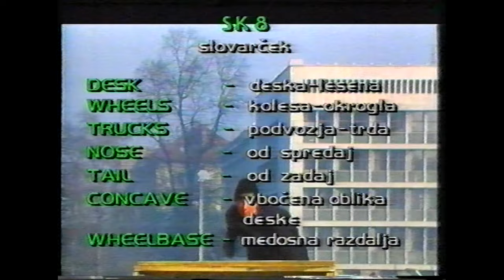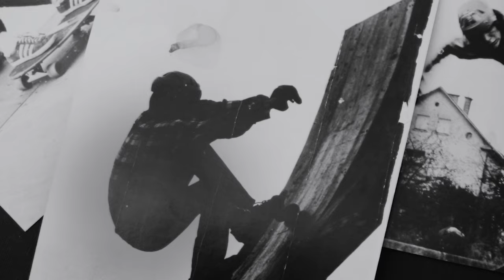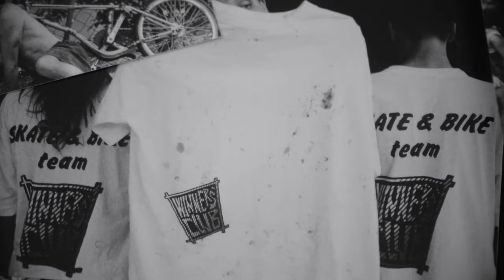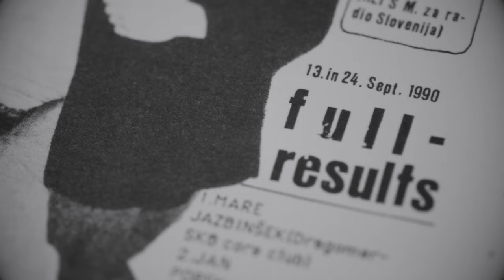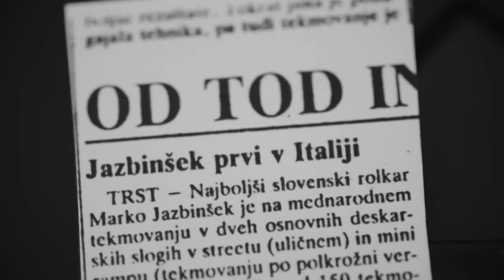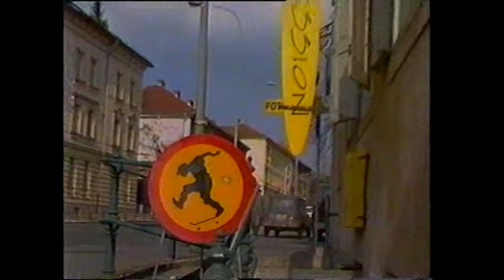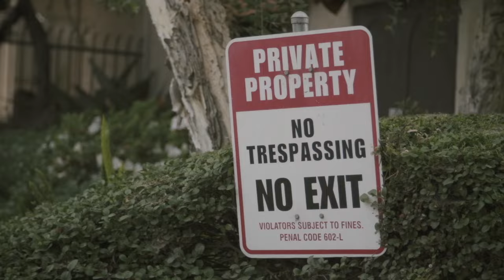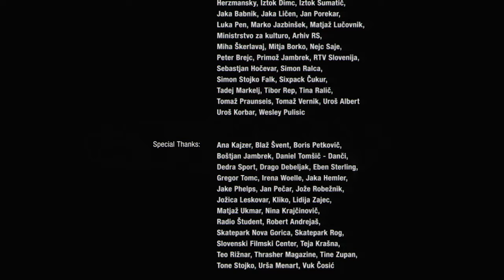DECKUMENT (Documentary Film)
Deckument is a memoir of a marginal sporting subculture. It tells a story of Slovenian skateboarding pioneers in late 80s and early 90s - kids making their own boards, building improvised skate objects and learning their first tricks, smuggling skate goods from abroad, their first competition victories and widespread popularization of skateboarding. From misunderstood outcasts to local superstars. The first generations of local skateboarders rode through an exciting historical era: from the transitional period of Yugloslavia's break-up and Balkan conflicts to the beginnings of capitalism in all its glory. Deckument is a story of endless enthusiasm, a story of struggling for existence and progression of local skateboarding.